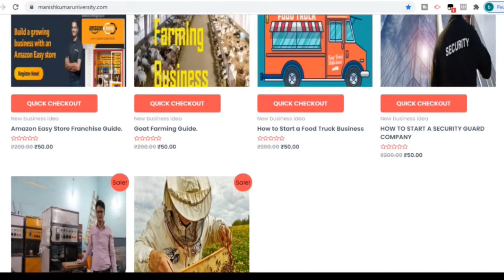slipper raw material | Slippers Cheapest Slippers Raw Material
In this video I show you Slippers factory &in this market I show you hawai chappal, Slippers straps, fabrication slippers, Rotary straps in factory price.